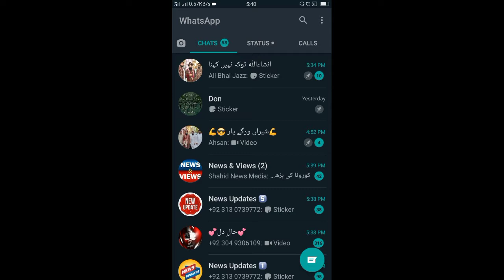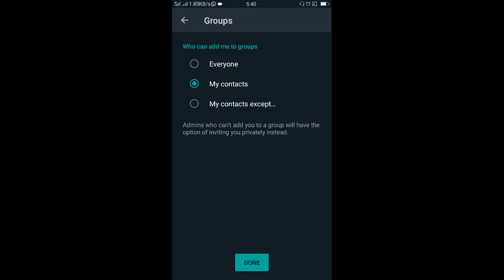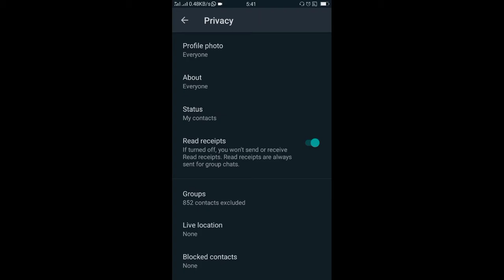Unknown whatsapp group privacy غیر ضروری واٹس ایپ گروپ سے نجات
no person add me any whatsapp group without my permission

اب بھی میری اجازت کے بغیر مجھے واٹس ایپ گروپ میں شامل نہیں کرسکتا

Hamza

واٹس ایپ پراڈ کاسٹ لسٹ بنانے کا آسان طریقہ

اللہ کیسے شخص کو پسند فرماتے ہیں
اور کس شخص کو اللہ پسند نہیں فرماتے ہیں

How does Allah like a person?

Speaker
Hamza

طہارت کرنے کا اسلامی طریقہ

چند کلمات اور پھر تمام پریشانیوں سے نجات

میرا جسم میری مرضی والی لبرل آنٹیوں کو منہ توڑ جواب

کاروبار میں برکت کا کامیاب نسخہ

ایمان والے مومن کیسے ہوتے ہیں انکی نشانیاں

اللہ کس شخص پر پریشانی نازل فرماتا ہے اور اسکی وجہ کیا ہے

چند کلمات سے دنیا کی تمام پریشانیوں آفتوں مصیبتوں کا حل انشاءاللہ

اگر نماز کا کچھ حصہ رہ جاۓ تو کیسے جماعت کے ساتھ نماز ادا کی جاۓ

بیٹی جیسی عظیم رحمت کی عظمت

اسکے علاوہ مزید اسلامی معلومات کیلیے چینل کو سبسکرائیب کریں
شکریہ